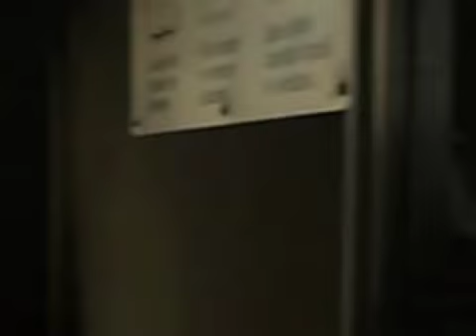Walking The Train For Love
Love on the train. Part 35 of a 50-part series.